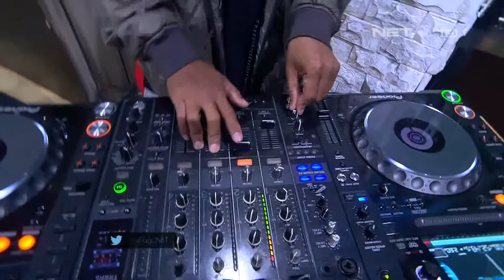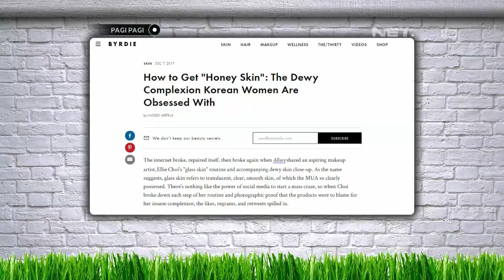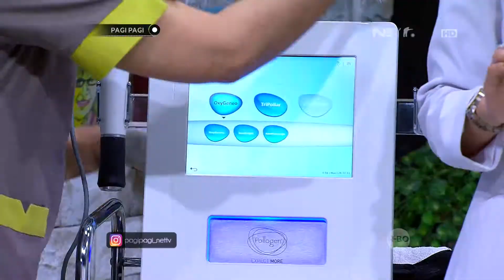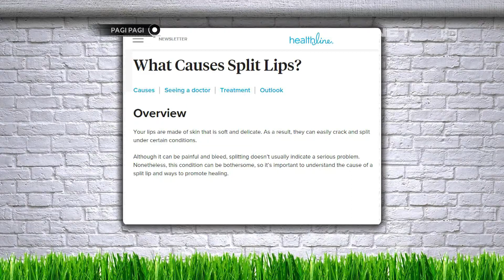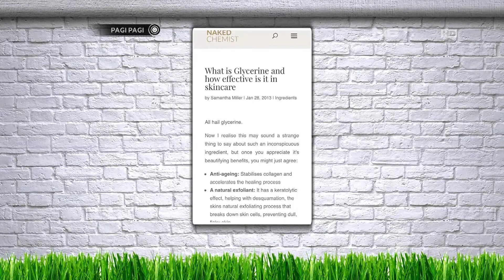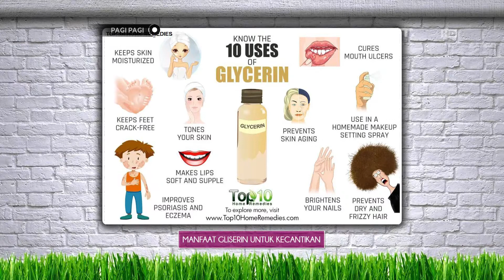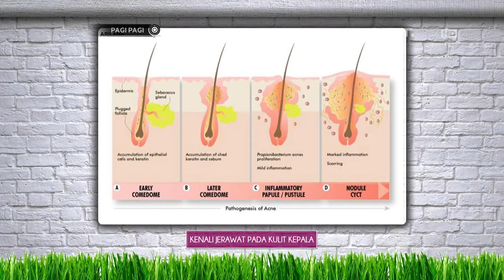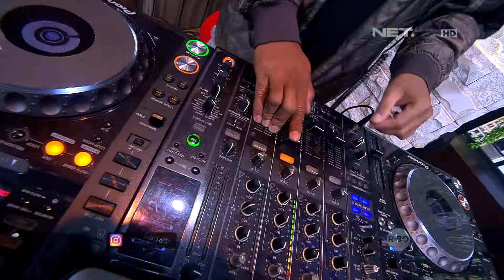Trend Honey Skin Yang Membuat Kulit Bercahaya